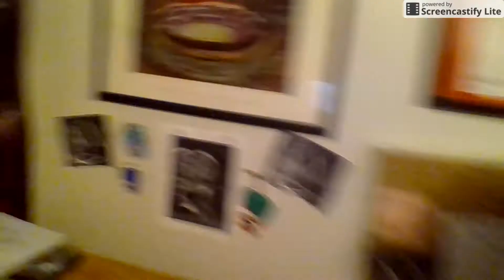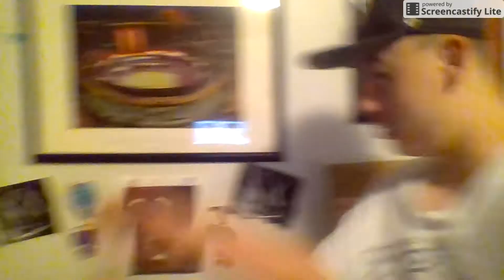SLUSHIE UPDATE VIDEO #3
Hey guys im back with another update video, if your wondering why i do these, well it's because if i don't you guys would be confused with alot of things like IAMTG IN HIS NATURAL HABITAT changing to CHILLIN WITH SLUSHIE, so i hope u guys take what i said in this video in consideration and stay active to stay on my list or to get on my list.